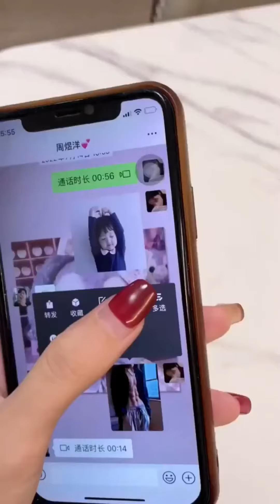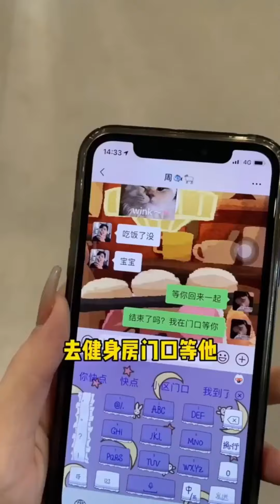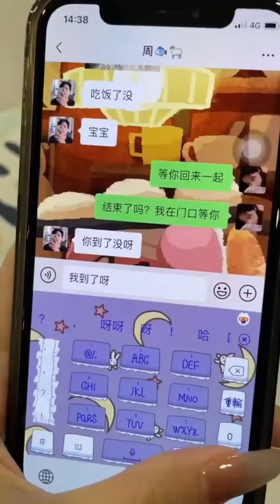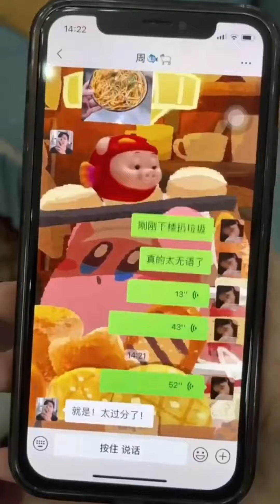当男友出门不带我时，我假装要穿黑丝出门，没想到他居然把我扑倒在床上#恋爱#情侣#泡泡芙啦